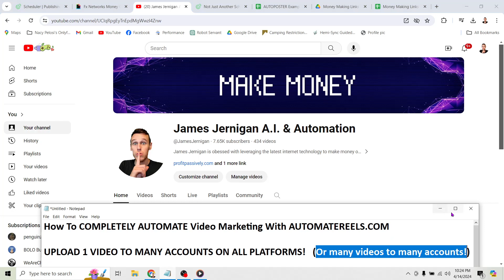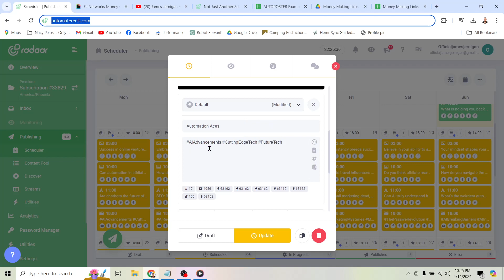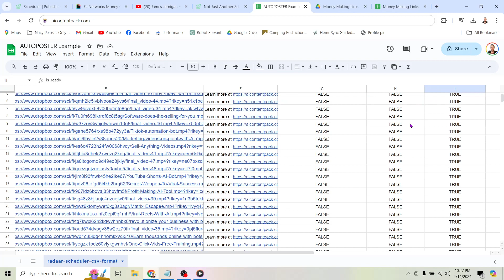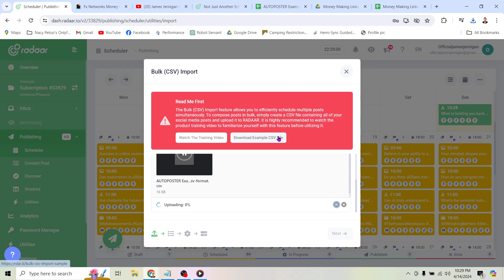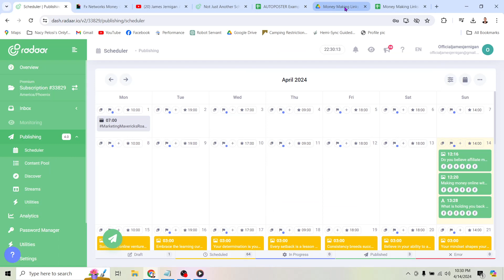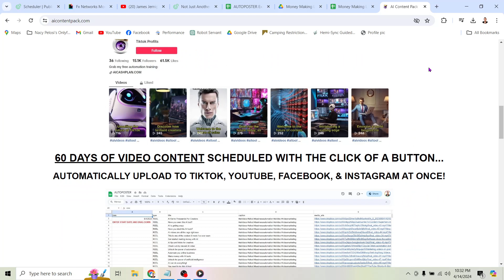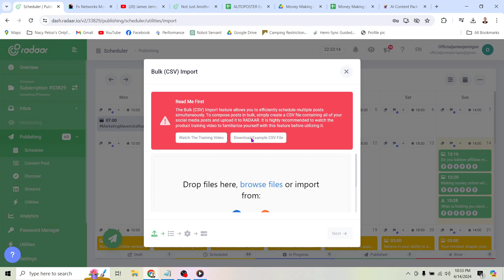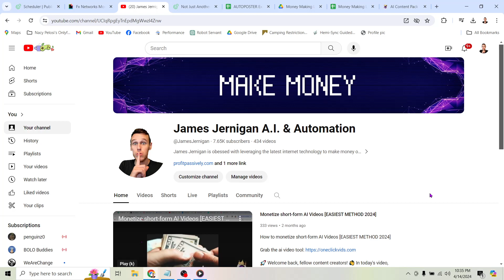Video Automation Guide 🤖📲 [Schedule 60 Videos In 15 Minutes!]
Video Automation Guide 🤖📲 [60 Videos In 15 Minutes!]

Welcome to the future of content distribution – and boy, are you in for a treat! Get ready to experience the sheer joy of effortless content scheduling and publishing like never before, all thanks to our incredible automated video scheduler over at AutomateReels.com.

Picture this: you've got a plethora of amazing short-form content ready to go, but the thought of manually uploading it across multiple platforms is enough to make anyone's head spin. Well, buckle up because those days are behind you now! With just a few clicks and a simple spreadsheet upload, you'll be scheduling your content like a pro, saving you precious time and energy.

So, what are you waiting for? It's time to join the ranks of the truly savvy marketers who are already reaping the rewards of video automation. Head over to AutomateReels.com now and let's turn your content dreams into a reality!